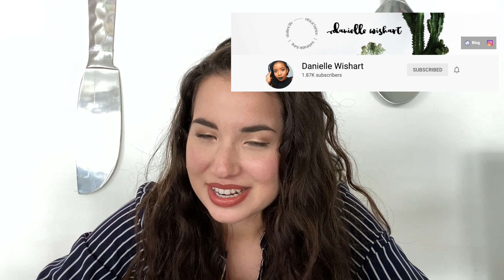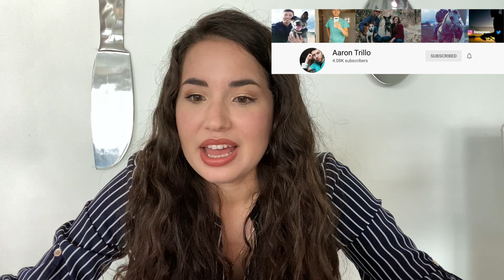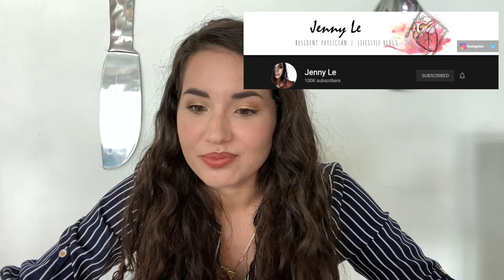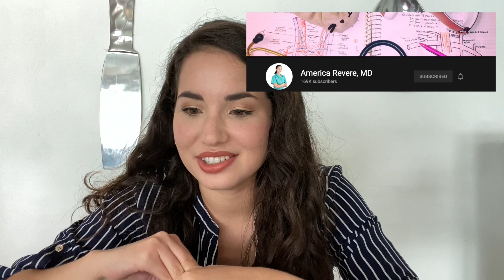MY FAVORITE MEDICAL STUDENT/DOCTOR YOUTUBERS | Medical School Inspiration Channels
Open description box👇🏻 Channel Links and Timestamps

In today's video, I'm sharing my favorite medical students and doctor YouTubers, these channels inspired me when I was a premed and I hope you enjoyed discovering all of these awesome medical channels. Study motivation and medicine content. I just wanted to share some of my most-watched channels for medical content. I know there is a lot of them, but they are all great content creators. Please let them know that you found them through this video 😊

TIMESTAMPS⏱
0:00 Intro
Channel Names:
1:30 New medical students like me- First years

3:15 Second Year Medical Students

5:48 Third years

7:14 Fourth-years
- SabsBeauty
- Cody Hill
- Prerak Juthani

8:09 Residents
- Jenny Le
- Violin MD
- America Revere
- Aisha Sindhu
- Doctor In Training
- Erin Hays-
- The Chocolate Docs
- White Coat Chronicles
- Dr. Danny Lopez

11:00 Attending Doctors
- Dr. Cellini
- Andrea Tooley
- Ali Abdaal
- Sarah Nichols

Let me know in a comment if you like this style of videos and I can do some more...
I hope you guys loved it! Please comment with any questions or recommendations for me!

WHO I AM:
My name is Melisa Rodriguez, I'm a first-year medical student, 21 years old, and I was born in Cuba. I created this channel with the purpose of sharing my medical school/career experience and also be a source of information for premeds/future MDs. I know how much hard work it requires to get into medical school, but everything is possible with effort and resilience! I hope my channel inspires you and brings you happiness or a smile on your face!
I also really enjoy singing and exercising and I hope to make some healthy lifestyle videos in the future!